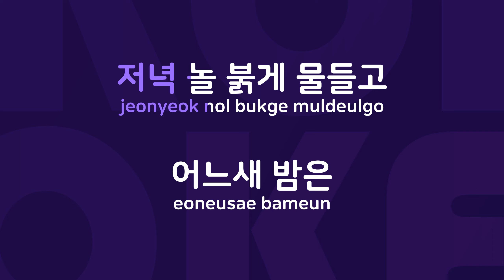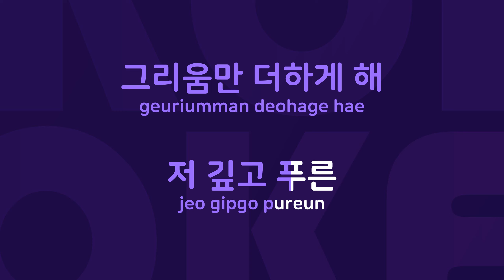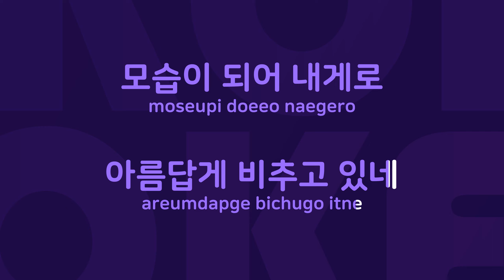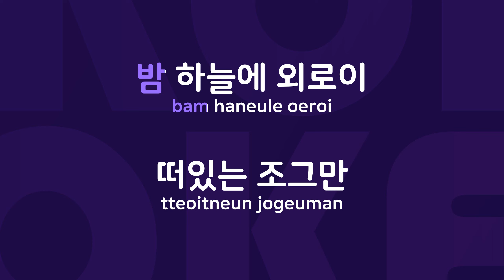저깊고푸른밤 : Originally Performed By 조갑경 Karaoke Verison